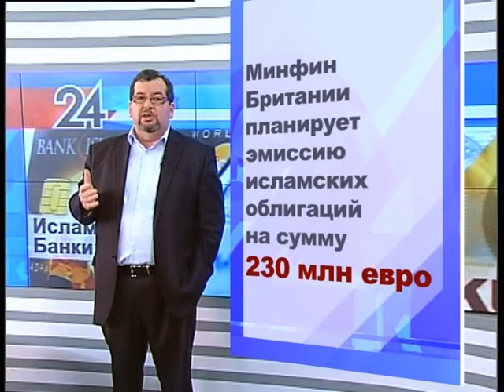СУТЬ ДЕЛА - исламский банкинг